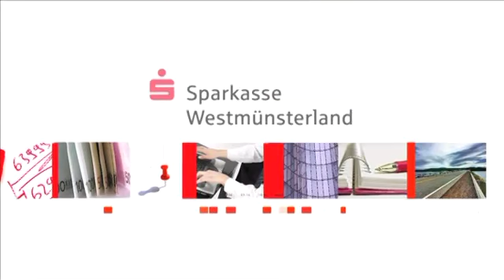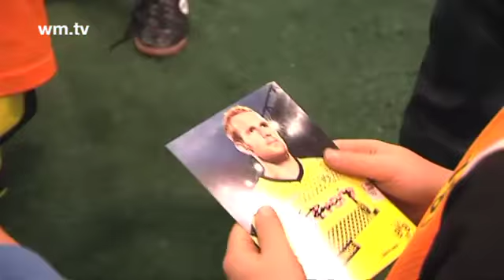Blickpunkt Nachwuchs: BVB Fußballschule zu Gast in Münster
Blickpunkt Nachwuchs: BVB-Fußballschule mit Florian Kringe in Münster